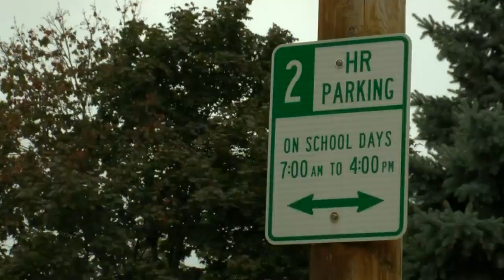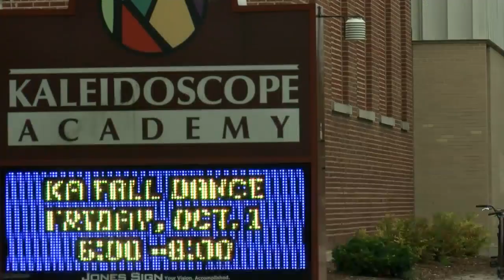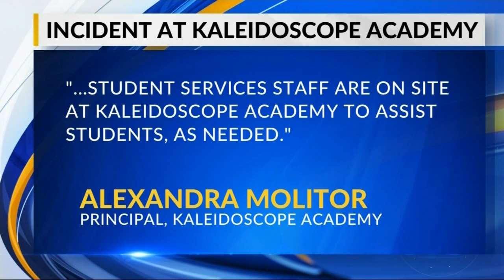Appleton Walkout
About 40 students walked out from Kaleidoscope Academy after accusations of a staff member's inappropriate behavior towards students surfaced on Friday.